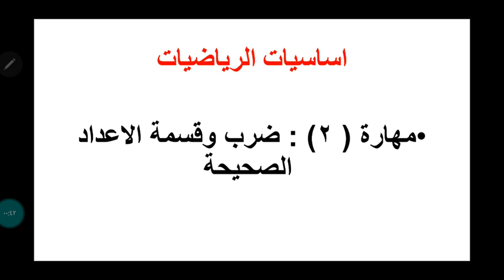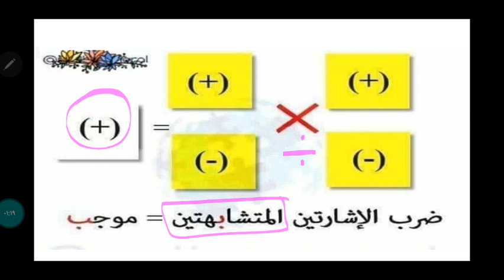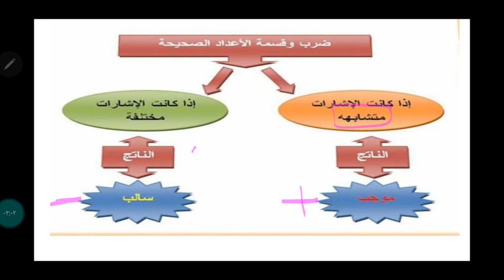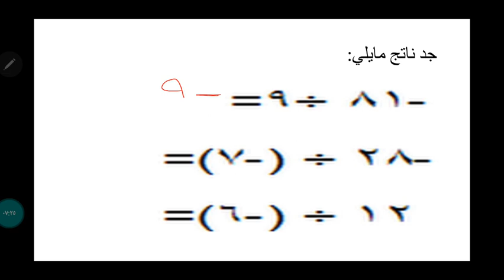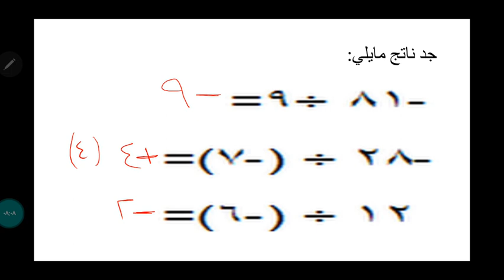مهارة رقم (٢) : ضرب وقسمة الاعداد الصحيحة ملاحظة مهمة : حفظ جدول الضرب مهم جدا جدا جدا طلابي الأعز